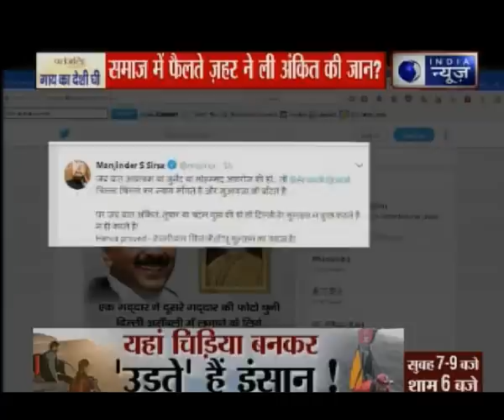दिल्ली में अंकित की हत्या पर सियासत; समाज में फैलते ज़हर ने ली अंकित की जान | Suno India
चंदन गुप्ता की मौत पर सियासत थमी भी नहीं थी कि दिल्ली में अंकित सक्सेना की हत्या पर राजनीतिक रोटियां सेंकने का खेल शुरु हो गया। सबसे पहले आपको दिखाते हैं दिल्ली में हॉरर किलिंग का हो झकझोर देने वाला मामला जिसका आरोप लड़की के घर वालों पर है।